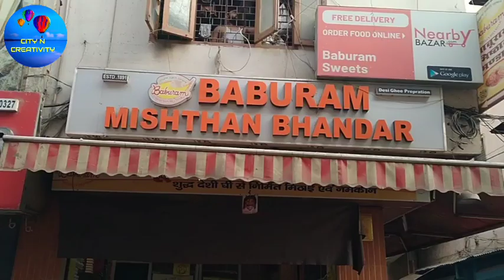Moradabad Tour / Best Breakfast/ Famous Street Food/ Healthy Breakfast / Moradabadi Dal recipe/How t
Hello friends welcome to your own channel city n Creativity ☺️

मुरादाबाद उत्तर प्रदेश राज्य में एक शहर है। यह 1600 में मुगल सम्राट शाहजहां के पुत्र मुराद द्वारा स्थापित किया गया था; नतीजतन शहर मुरादाबाद के रूप में जाना जाने लगा। यह मुरादाबाद जिले का प्रशासनिक मुख्यालय है। ... मुरादाबाद पीतल के काम के लिए प्रसिद्ध है और दुनिया भर में हस्तशिल्प उद्योग में खुद के लिए एक जगह बना है।

🦋CityncreativityWithAleema